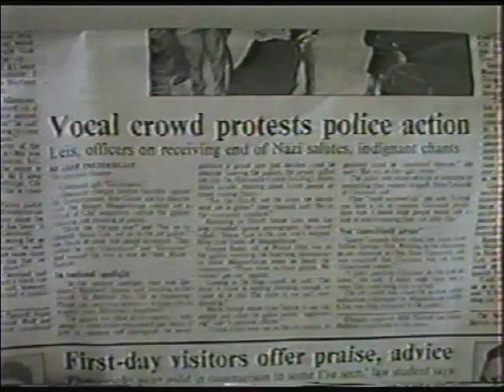The_Art_Police.mp4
The Cincinnati Contemporary Art Center, Mapplethorpe Exhibit 1990. Cincinnati Police attempted to shut down the exhibit.